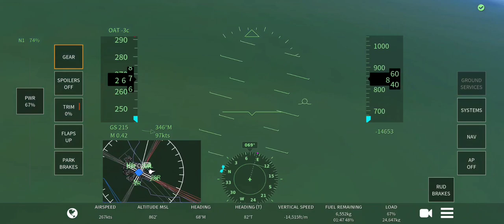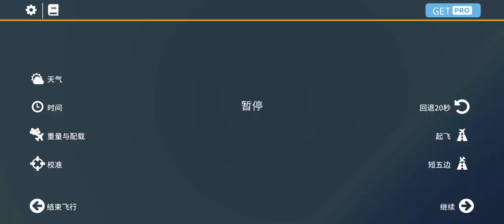f-18 垂直起飛！？